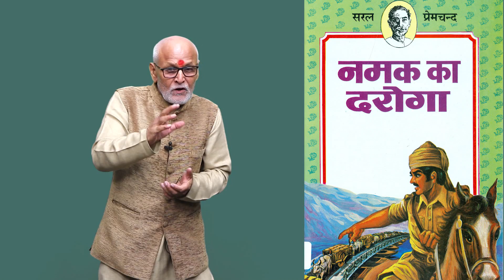CLASS 11th HINDI | CHAPTER 1 NAMAK KA DAROGAH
CLASS 11th HINDI | CHAPTER 1 NAMAK KA DAROGAH | 2